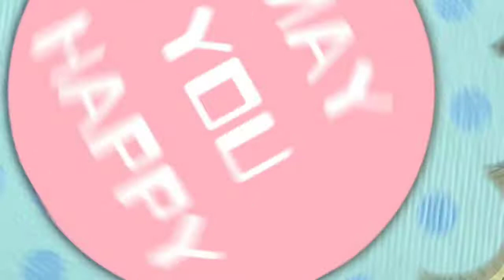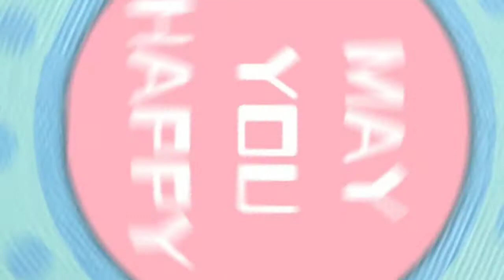POSYANDU DI MASA PANDEMI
Haaaaiiii🙏 ..
Assalamualaikum..terimakasih untuk kalian yang sudah mengKlik chanel mami💋.

Oktober menjadi bulan pembuka posyandu di masa pandemi..masih bertempat di Cluster Zamrud. naaah..kira kira bagaimana model pengecekan kesehatan anak kali ini yaa..yuuks tonton video nya sampai habis yaa.. karena di akhir video akan mami wawancarai si bidan ketjeh❤️. Bidan nya warga KramatWatu😁.

enjooooy❤️❤️

Stayhealthy and safety. Pake masker nya, jaga jarak dan sering-sering cuci tangan👌.